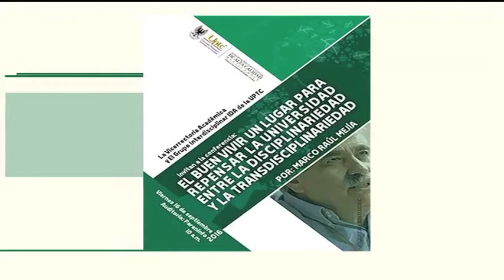El buen vivir un lugar para repensar la Universidad entre la disciplinar edad y la transversalidad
CONFERENCIA "El buen vivir un lugar para repensar la Universidad entre la disciplinar edad y la transversalidad"
Autor: Marco Raúl Mejía Jiménez
Universidad Pedagógica y Tecnológica de Colombia "UPTC"
Grupo Interdisiplinar  "IDA" de la UPTC